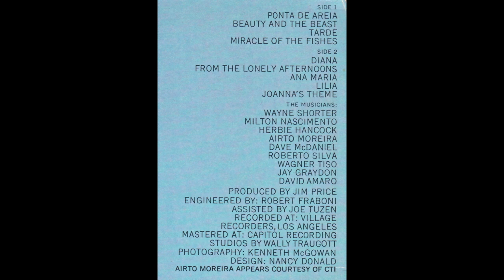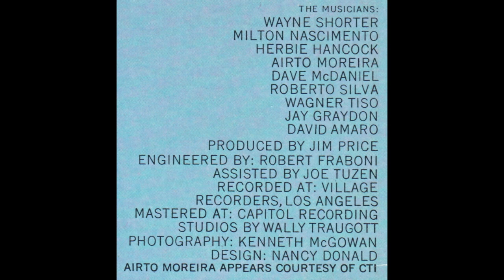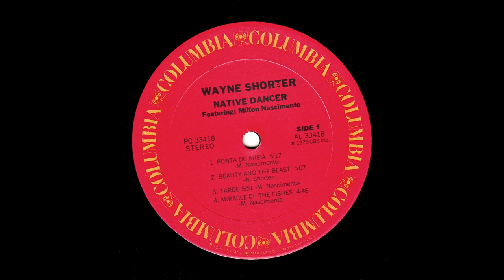Wayne Shorter (Featuring Milton Nascimento) - Native Dancer (1975) Side 1, Vinyl LP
Columbia — PC 33418
1080p

Side 1
00:00 . . . A1 — Ponta de areia (M. Nascimento) . . . [5.17]
05:14 . . . A2 — Beauty and the Beast (W. Shorter) . . . [5.07]
10:18 . . . A3 — Tarde (M. Nascimento) . . . [5.51]
16:06 - - - A4 — Miracle Of The Fishes (M. Nascimento) . . . [4.46]

Personnel

Soprano Saxophone – Wayne Shorter (tracks: A1, A2, A4, B4, B5)
Tenor Saxophone – Wayne Shorter (tracks: A3 to B3)
Vocals — Milton Nascimento (tracks: A1, A3, A4, B2, B4)
Piano — Herbie Hancock (tracks: A1, A2, B3, B5), Wayne Shorter (tracks: B1 to B3)
Electric Piano — Herbie Hancock (track: A3),  Wagner Tiso (tracks: A1, A2, A4, B2, B5), Wayne Shorter (track: B4)
Organ — Wagner Tiso (tracks: A1, A3, A4, B3)
Acoustic Guitar - David Amaro (tracks: A4, B2, B3, B5), Milton Nascimento (tracks: A3, A4, B2, B4)
Electric Guitar — Jay Graydon (track: B1)
Electric Bass – Dave McDaniel (tracks: A1, A3 to B3, B5), Jay Graydon (track: A2), Wagner Tiso (track: B4)
Percussion – Airto Moreira (tracks: A2, A4, B1, B3, B4), Robert(inh)o Silva (tracks: B1, B5)
Drums – Roberto Silva (tracks: A1 to A4, B2 to B4)

Producer – Jim Price
Engineered by Robert Fraboni assisted by Joe Tuzen
Photography – Kenneth McGowan
Design – Nancy Donald

Recorded at Village Recorders, Los Angeles
Mastered at Capitol Recording Studios by Wally Traugott

Airto Moreira appears courtesy of CTI

Manufactured by Columbia Records/CBS Inc.
51 W. 52 Street, New York, N. Y.

® TM “Columbia”

Made and printed in the U.S.A.

Note:
Unfortunately, SIDE 2 is blocked due to ©opyright issues!
I’m very sorry for this…